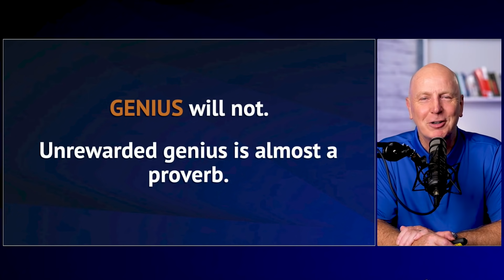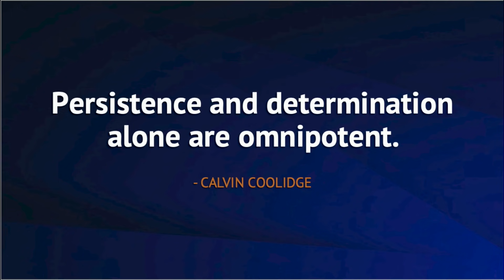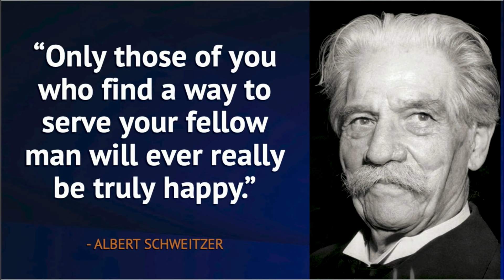Persistence is KEY (Issue #17 Speaking360º)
In this video, I share the real secret to making persistence work for you. (hint: it's not about you!)

Huge thanks to Jamie Kern Lima and our precious daughter Eliza for this inspiration behind this weeks video.

Are you ready to dig in?